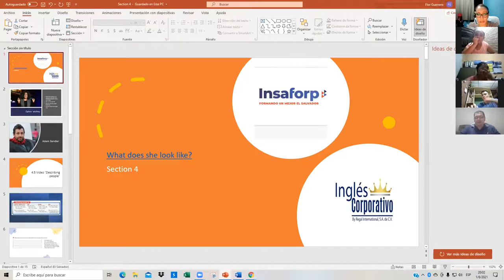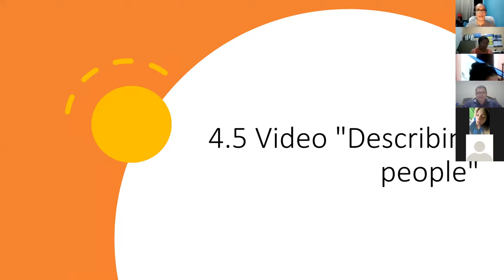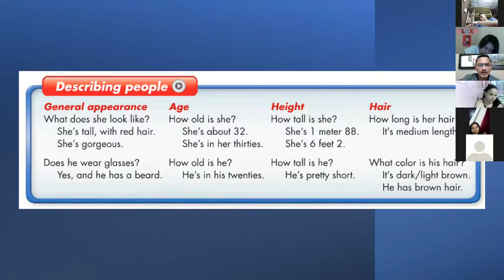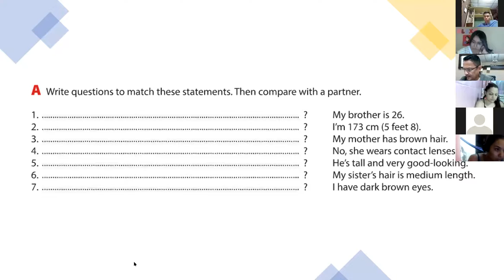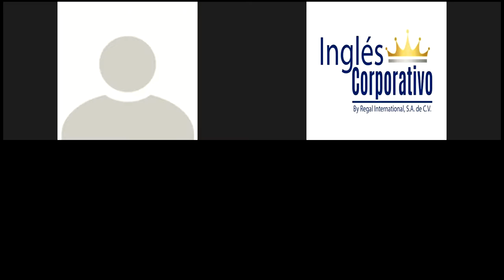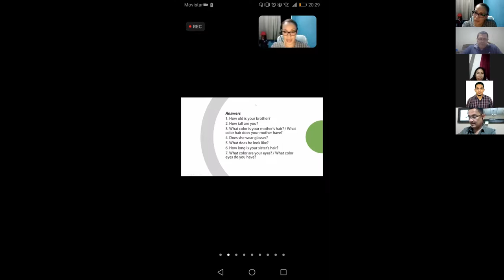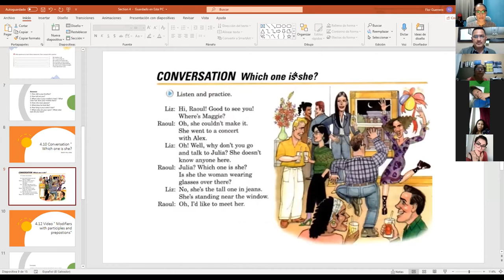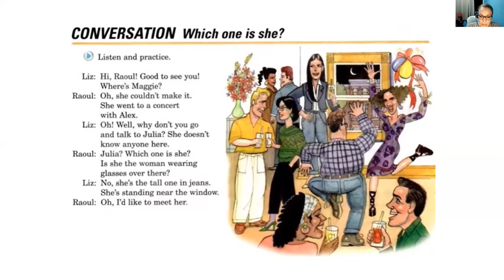Ingles Corporativo- Class # 10 describing people.